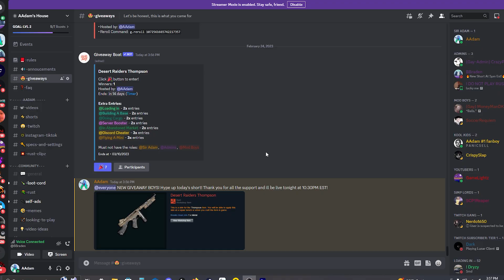POV: You Find a Decaying Vending Machine...